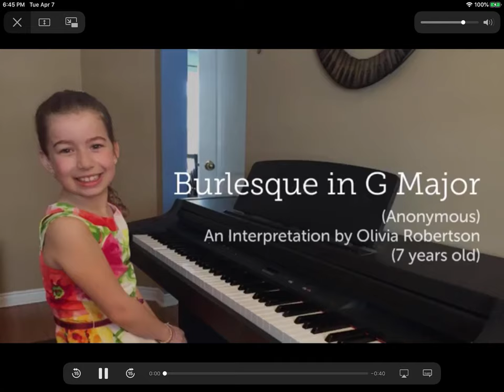Olivia Robertson-Burlesque in G Major